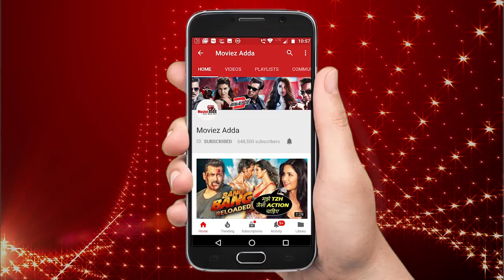Rafta Rafta सॉन्ग हुआ रिलीज़ | Yamla Pagla Deewana Phir Se | Salman | Sonakshi | Dharmendra